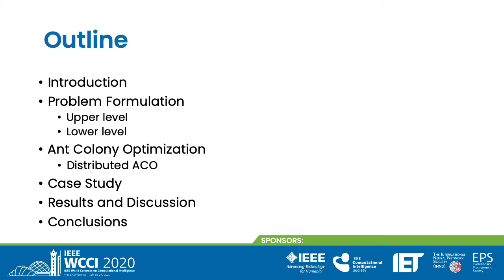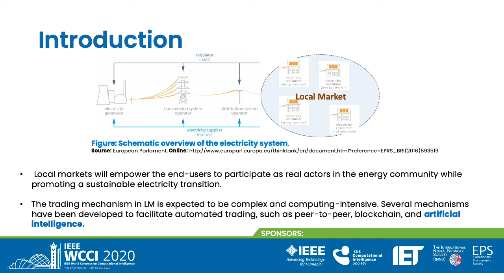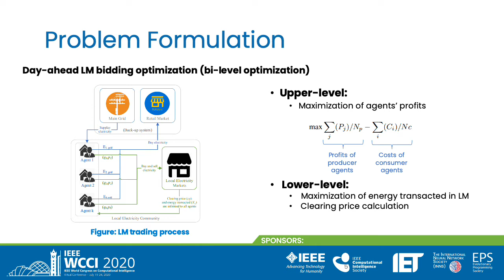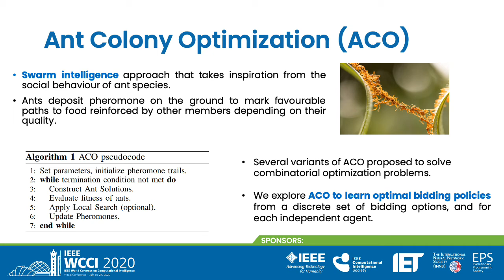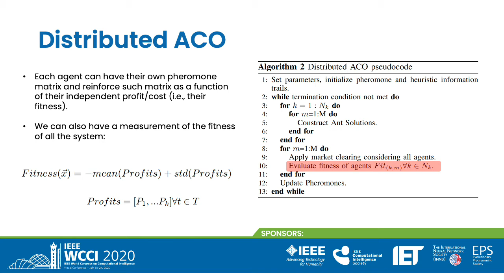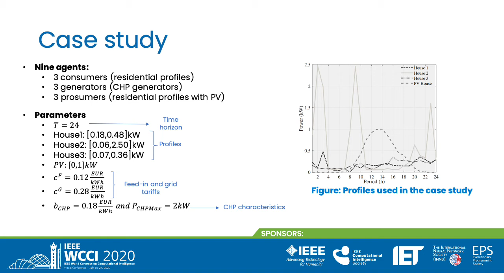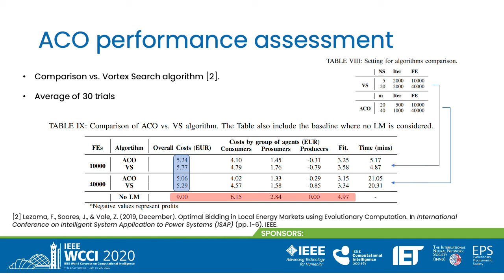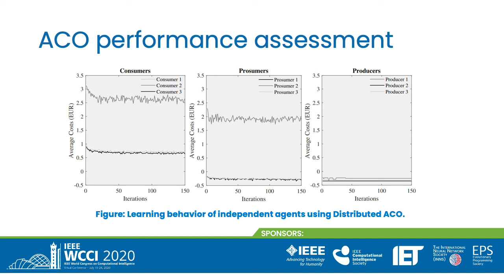Learning Bidding Strategies in Local Electricity Markets using Ant Colony Optimization - WCCI 2020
Learning Bidding Strategies in Local Electricity Markets using Ant Colony Optimization

Presented at WCCI 2020

Funding support:
This work has received funding from the European Union’s Horizon
2020 research and innovation programme under project DOMINOES
(grant agreement No 771066) and CENERGETIC (POCI-01-0145-
FEDER-028983 and PTDC/EEI-EEE/28983/2017), from FEDER Funds
through COMPETE program and from National Funds through (FCT)
under the project UIDB/00760/2020, and grants CEECIND/02814/2017,
CEECIND/02887/2017, SFRH/BD/133086/2017.